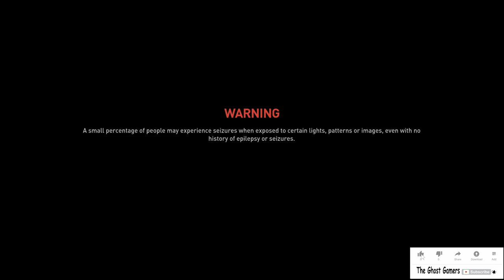World War Z Walkthrough Mission 1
The game is a co-operative, third-person shooter in which 4 players fight against massive hordes of zombies in 5 locations including: New York, Jerusalem, Moscow, Tokyo and Marseille, France.

Players can choose from 7 classes : the Gunslinger (specializes in range), the Hellraiser (specializes in explosives), the Fixer (engineer), the Medic (healer), the Slasher (specializes in melee), the Exterminator (specializes in crowd control), and the Drone master (specializes in offensive/defensive drones). New perks can be unlocked for each class as players continue progressing in the game.

The game can support up to 1,000 enemies appearing on-screen simultaneously, and they can climb onto each other to reach players on a higher level. Players can collect different items in the battlefield, but their locations are procedurally generated. In addition to fighting zombies, players also need to complete different objectives, such as escorting survivors, in each location.

Each location, or episode as it is known in-game, is divided into 3-5 individual levels. After completing a level, players receive "supplies" based on a resulting defeat or victory. Supplies can be used to upgrade weapons and unlock new attachments. Aforementioned perks can also be bought for specific classes using supplies.

The game features five competitive multiplayer modes. The Player vs Player vs Zombie mode pits two teams of players against each other while the zombie hordes attack both teams. Other modes include Swarm Deathmatch, Swarm Domination, and King of the Hill.
Offline Gaming

PC Gaming, Pc Offline Gaming, World War Z, World War Z Pc Gaming